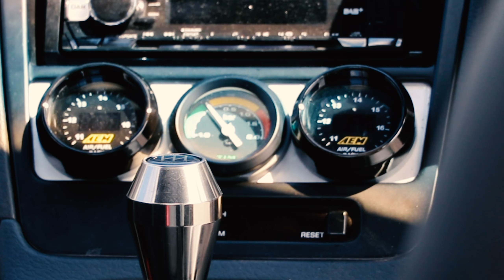Nissan 300ZX Cinematic Aerial Filming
A short cinematic film about a stunning Japanese Import Nissan 300ZX, Its quick and its good looking!

Filmed using:
DJI Mavic Pro
Canon 800D
Canon EF 10-18mm 3.5 STM
Canon EF 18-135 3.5 USM

Edited and coloured using Adobe Premiere Pro CC 2020